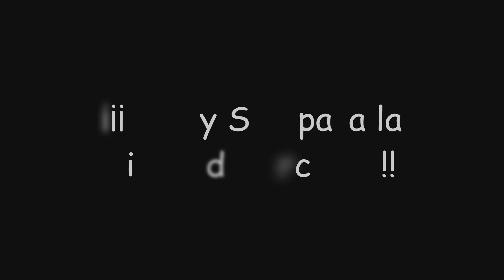¡Viaje al centro de la Sima! | Genshin Impact #741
En este video de Genshin Impact completaremos una nueva misión de mundo "Viaje al centro de la Sima" donde descubriremos la nueva zona y... ¡Destruiremos el sello de las Siete Estrellas!